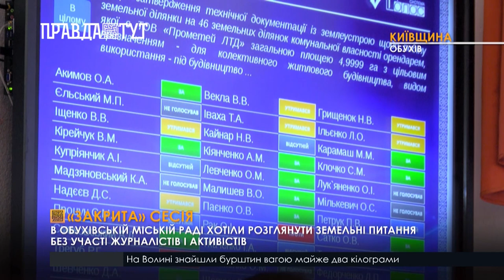В Обухівській міській раді хотіли вирішити земельні питання без участі журналістів і активістів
Земельні питання розглядали на черговій сесії Обухівської міської ради. На засідання завітали й активісти, які занепокоєні рішенням про багатоповерхову забудову у приватному секторі мікрорайону Стожари. Проте журналістів пускати на відкриту сесію не хотіли.